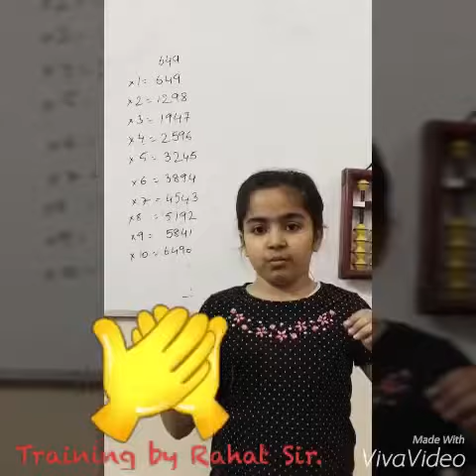SRISHTI KAUR STRONG BASICS SCHOOL